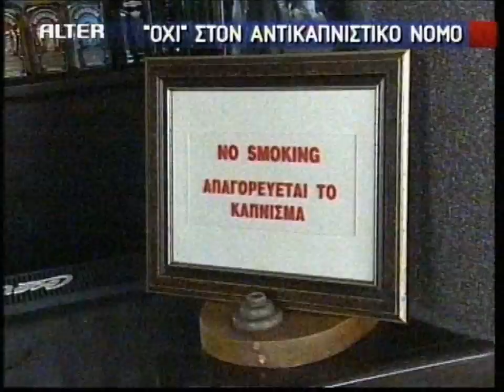Επιμένουν στο "όχι" στον αντικαπνιστικό νόμο